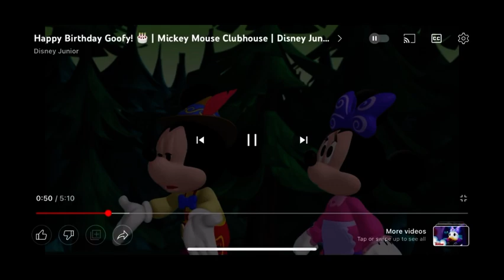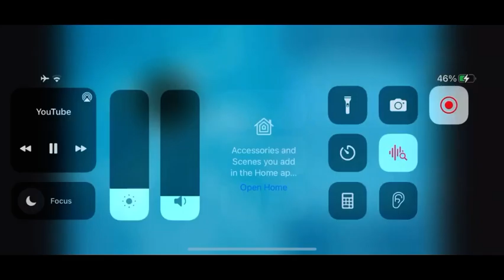Mickey Mouse Clubhouse Season 6 Episode #30 Official Disney Junior Africa 2023